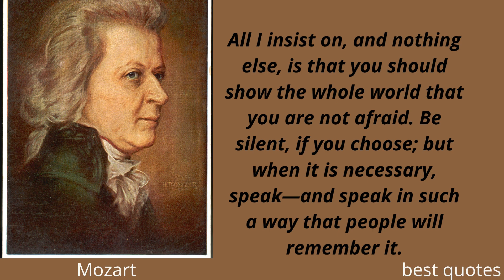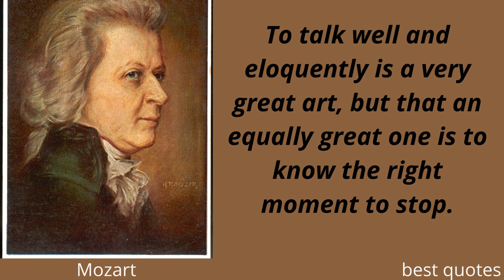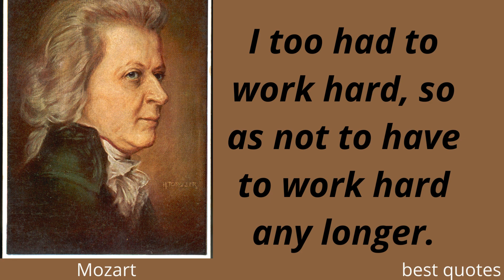Wolfgang Amadeus Mozart Quotes, MOZART BEST QUOTES, "Believe me, I do not like idleness but work."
best quotes
life-changing quotes.
quotes motivational
love quotes,
life quotes,
motivational best quotes,